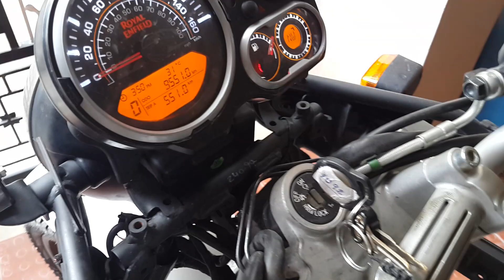Royal Enfield Himalayans 3rd Silent Recall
Himalayan is being recalled for faulty parts to be replaced